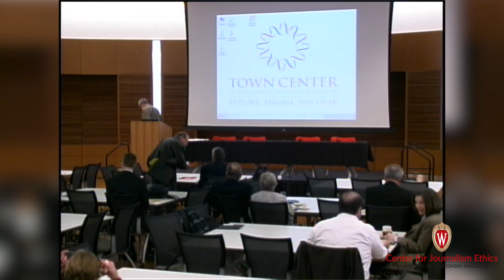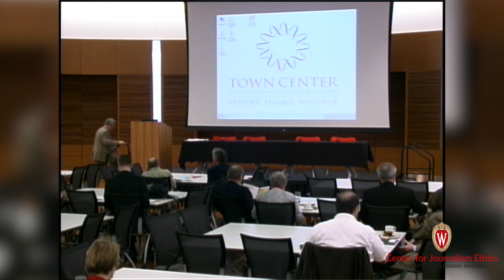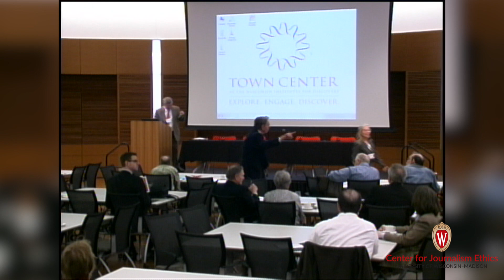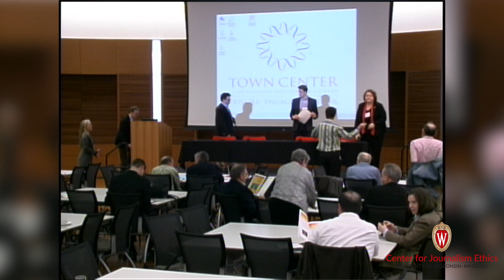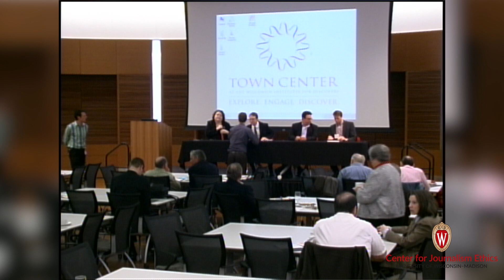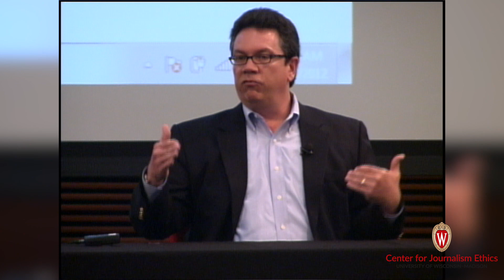Fact-Checking in an Election Year: 2012 Journalism Ethics Conference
Session 1 of the 2012 Journalism Ethics Conference, "Fact-Checking in an Election Year," explores the implications for politicians, journalists and the public.

Panelists: Bill Adair (PolitiFact), Lucas Graves (Columbia University), Lisa Graves (Center for Media & Democracy)

Moderated by Christopher Wells (UW-Madison SJMC)